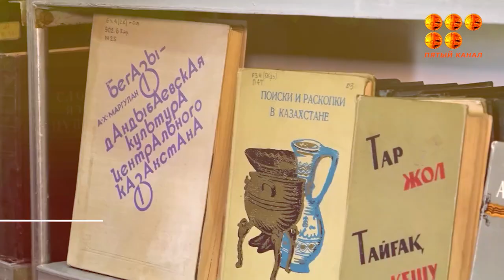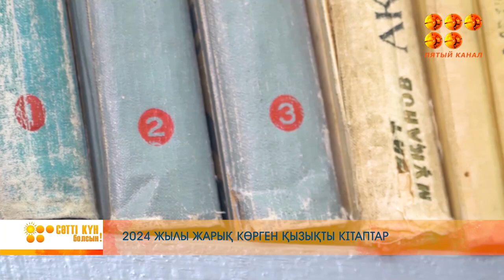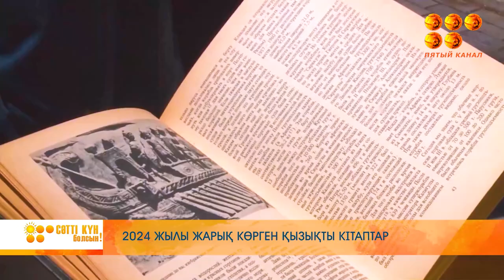Сәтті күн болсын! 10.06.24